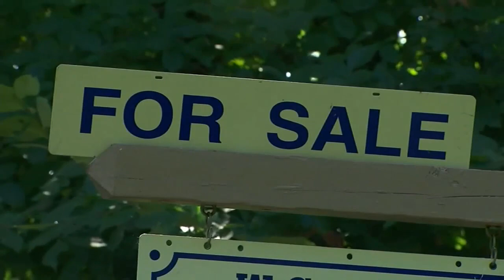Upstate author gives insights into real estate in new book